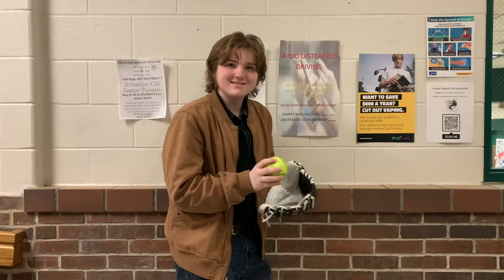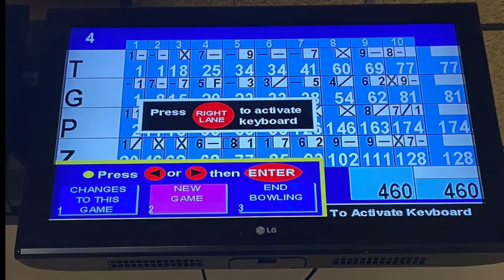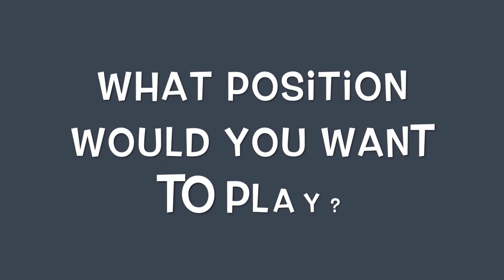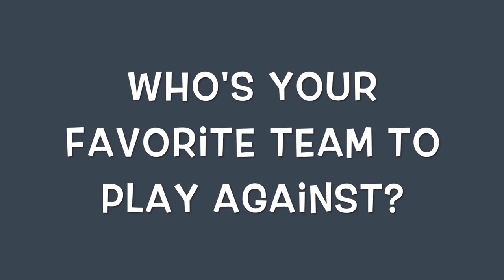SWAG Bowling & Baseball